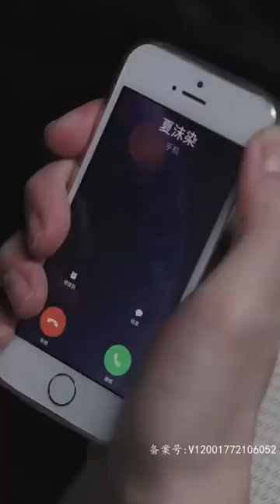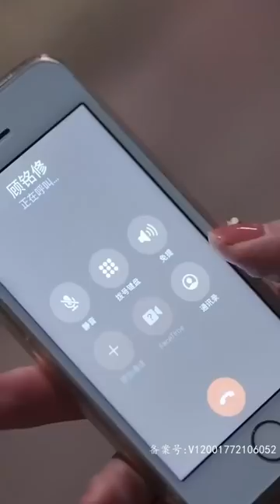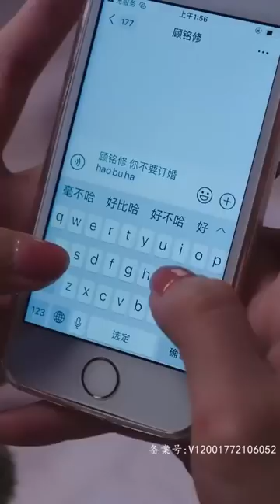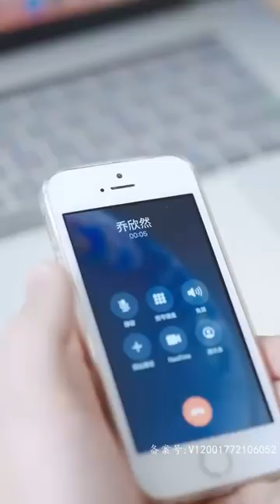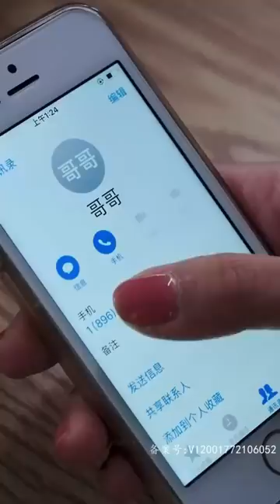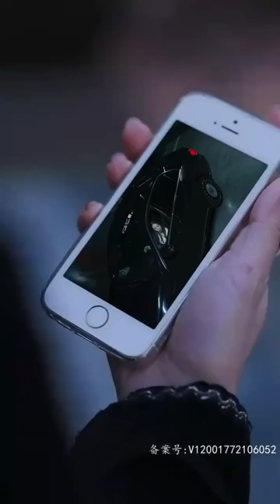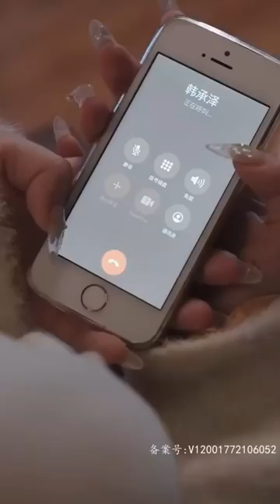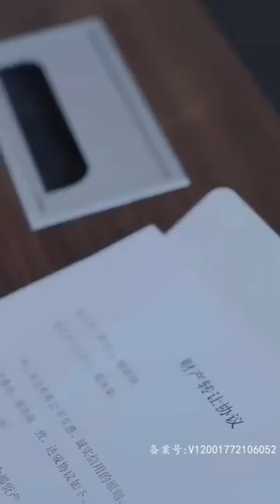【Multi SUB】🧡《重生后，夏小姐一心只追夫》前世我心盲眼瞎竟將你的心意隨意踐踏，重生一次我的男人讓我來寵你，不管你怎樣拒絕也阻擋不了我的心意被表達！甜宠